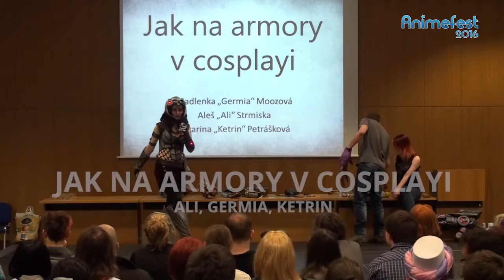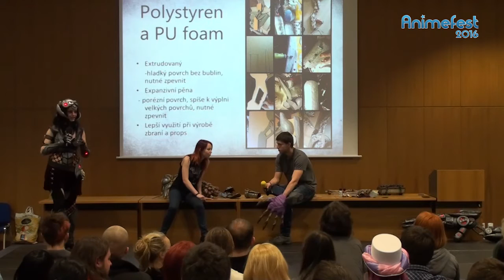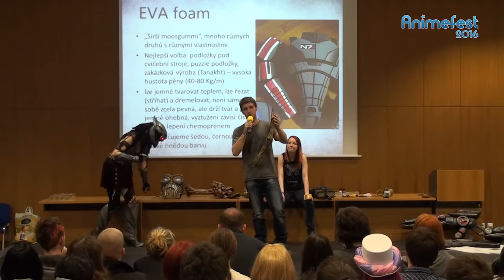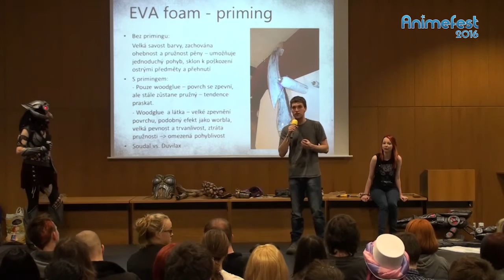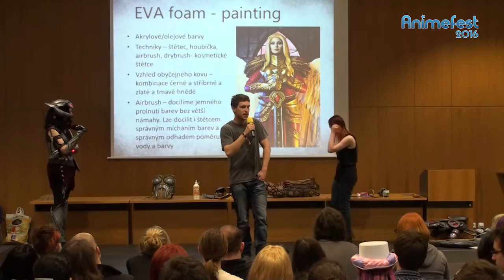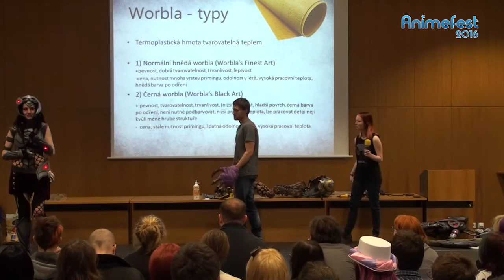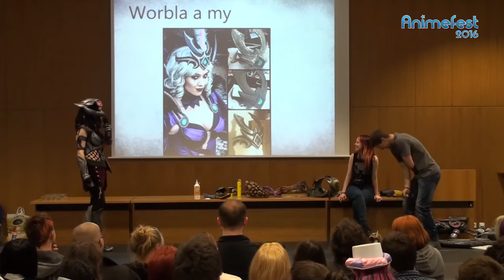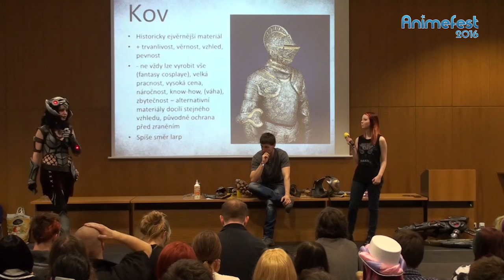AF16 - Jak na armory v cosplayi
Ali, Germia, Ketrin: Jak na armory v cosplayi
Cosplayeři Ali, Germia a Ketrin prezentují různé způsoby a materiály pro tvorbu armorů (brnění) pro vaše cosplay projekty. Dozvíte se o materiálech jako craft foam, Eva foam, worbla, a také i o úplné novince jménem Thibra, jejich výhody i nevýhody, ukázky práce a mnoho dalšího!